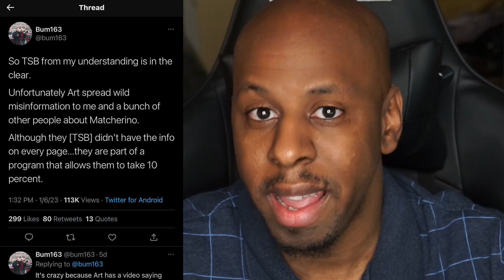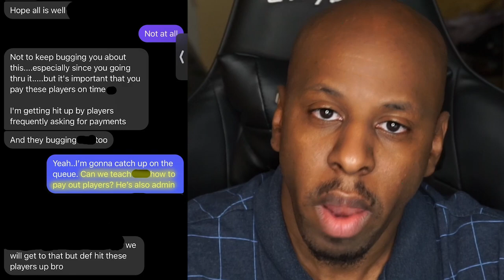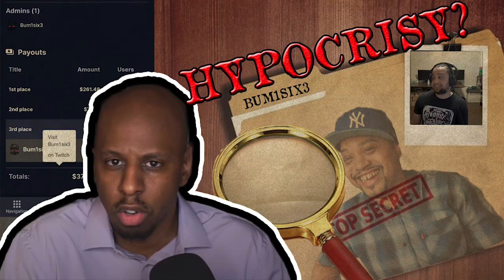Matcherino is Scum and so is Bum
This is designed to educate!

Timestamps: meh!